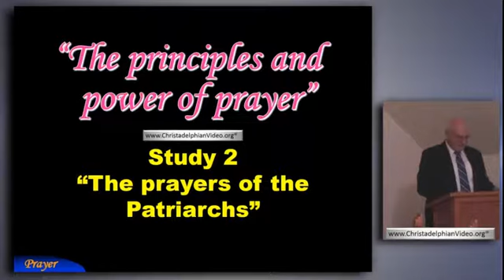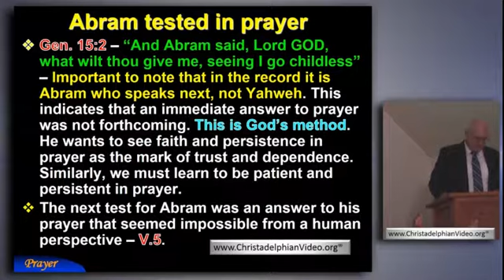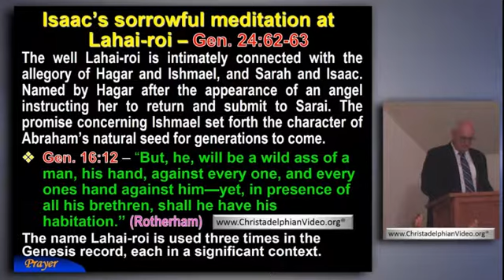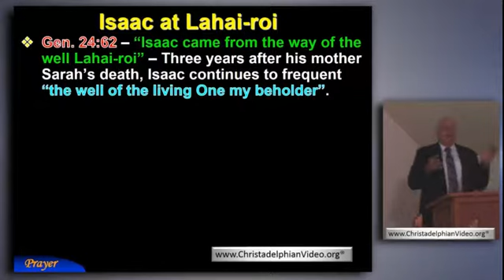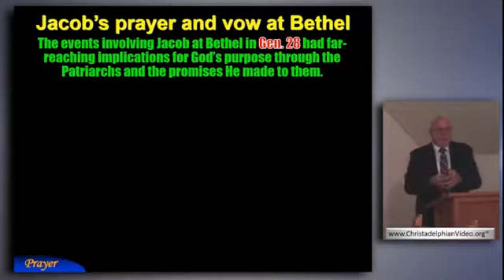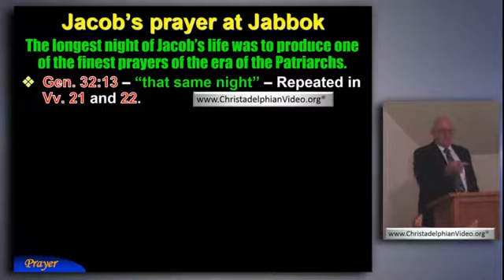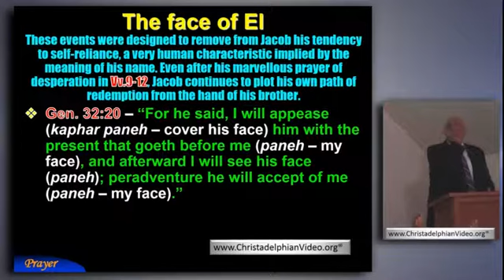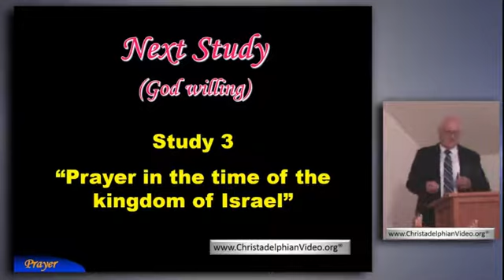Study 2 The Prayer of the Patriarchs